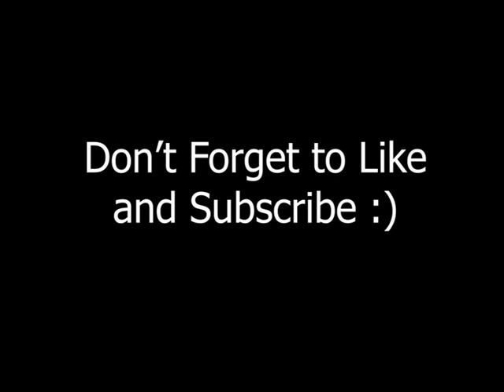WHATS POPPIN - NBA2k20 Glass-Cleaning Lockdown Mixtape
NBA2K20 Glass-Cleaning Lockdown Highlights
Song - Jack Harlow - WHATS POPPIN